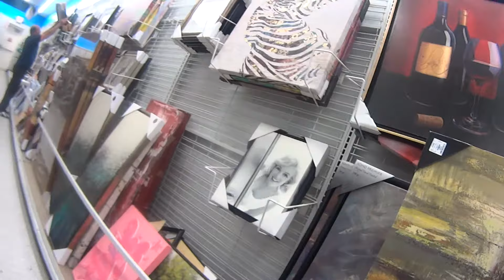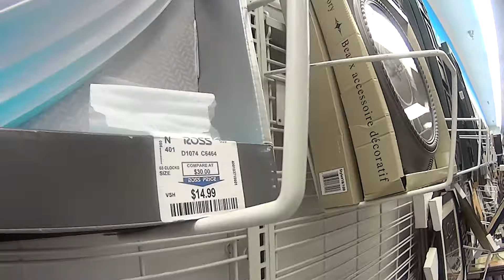ROSS OUTLET $$ COISAS PARA CASA $$ MIAMI FLORIDA ESTADOS UNIDOS